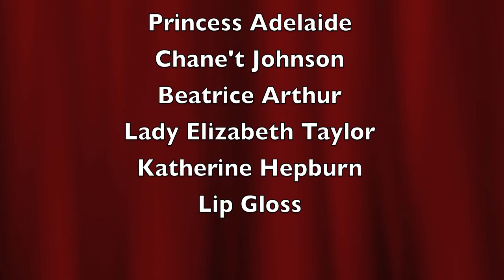Esther on Another Tangent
After being asked what acting really is, Esther delves into a word of business, being, women, acting, Queen Elizabeth the 1st and Oprah, and the fabric of our lives.